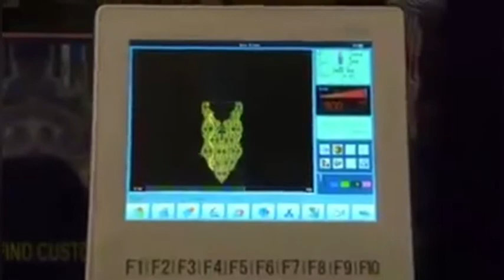fancy embroidery suit making process || computer embroidery design || multi heads embroidery machine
You can see how the embroidery suit is made in the machine in this video